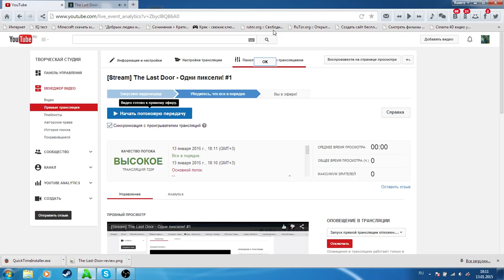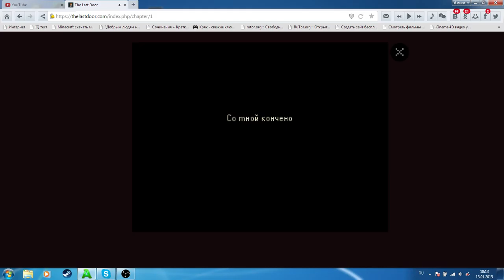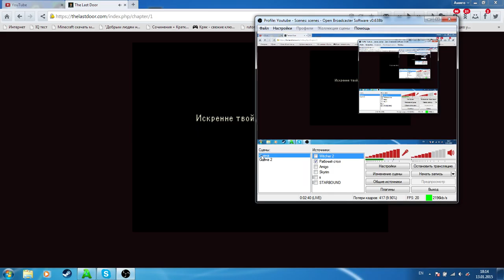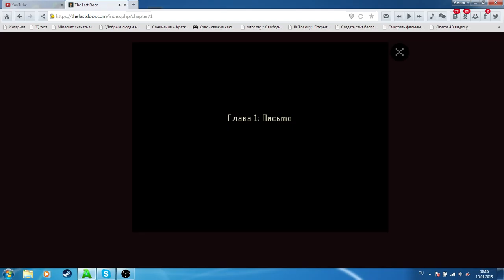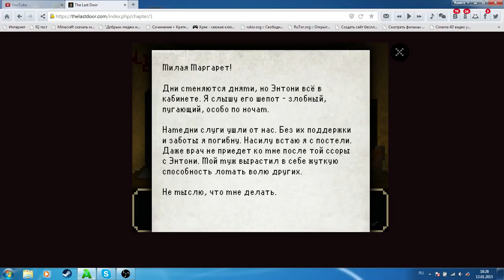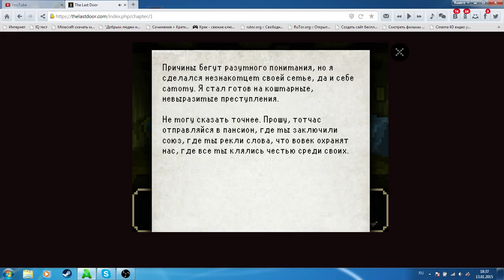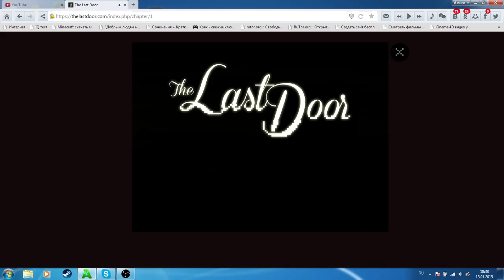[Stream] The Last Door - Одни пиксели! #1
Сегодня будет стрим по пиксельному хоррору The Last Door. Хотя может быть и по Ведьмаку 2.